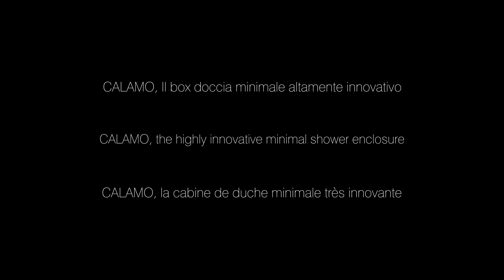Calamo, il box doccia altamente innovativo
I box doccia della collezione Calamo si contraddistinguono per un approccio minimalista, rigoroso, caratterizzato da linee essenziali e un design moderno. Grazie ai profili sottili, la collezione Calamo offre un livello di trasparenza e luminosità senza rivali, contribuendo a creare un'atmosfera di leggerezza e relax in qualsiasi bagno. La regolazione micrometrica dei cuscinetti posiziona questa collezione tra i box doccia più all'avanguardia.